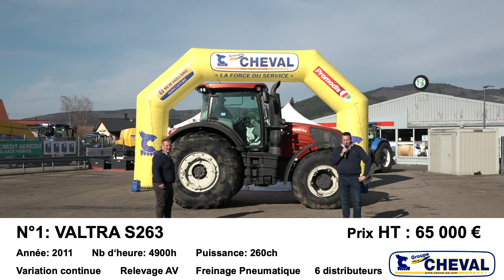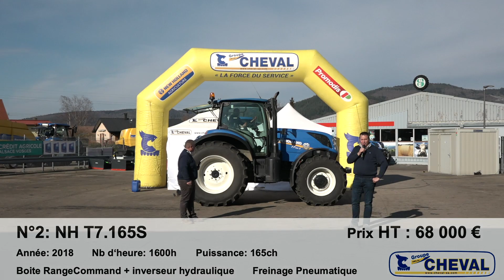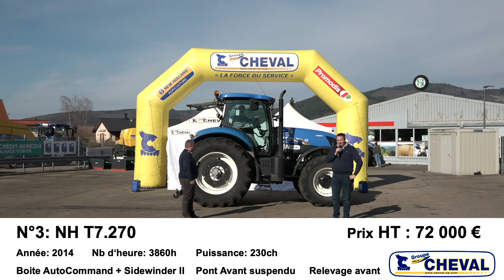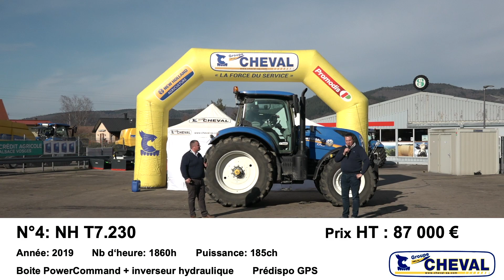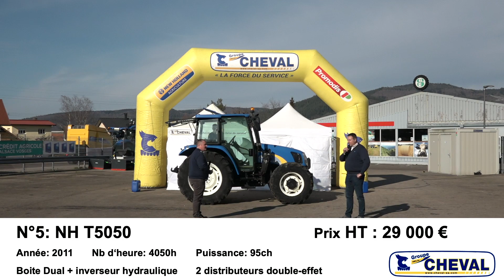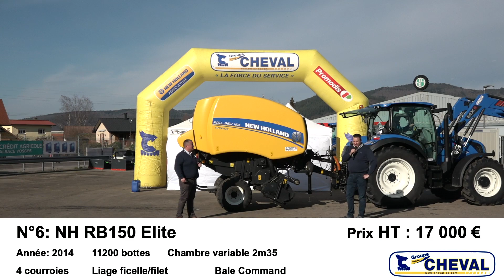PACK N°5: PACK TRACTEURS | JPO Occasion CHEVAL 2021| SNA